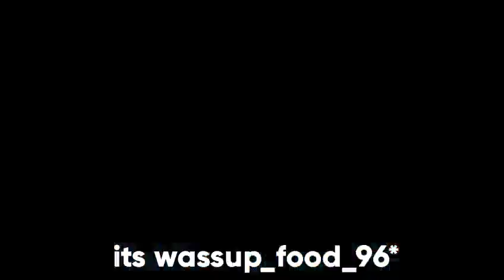My first vlog | Targat Titu | newjourneybegins firsttry #1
first vlog | Targat Titu
In this I just try to a vlog on mobile phone and it is a short video. Keep support.

* Video Grear : Samsung J8
 * Mic :  Samsung AKG Earphones.

* INSTRAGRAM :  @tanmay.sawant_96k